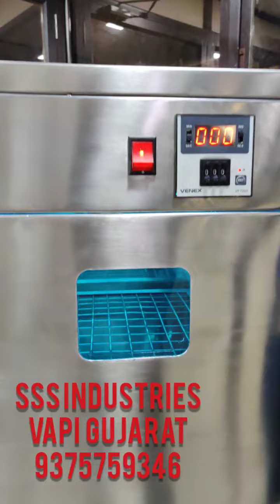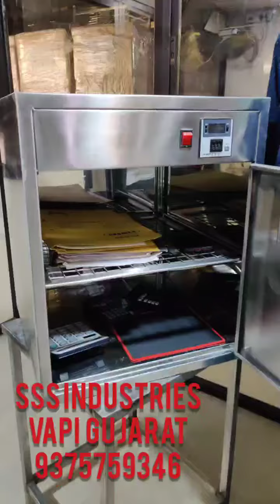UV Cabinets For Vegetables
UV light is a confirmed technology that can be infected and reducing bacteria, viruses, Corona virus and other hurtful germs that can Jeopardy human health.
SSS INDUSTRIES offers various types of UV Disinfection products
 UV light is used in many food industry applications as it is completely safe, low maintenance and does not require the use of any chemicals or pesticides. UV lamps can effectively eliminate viruses